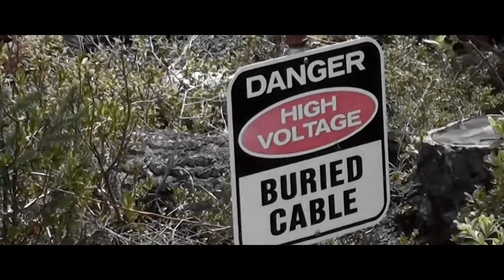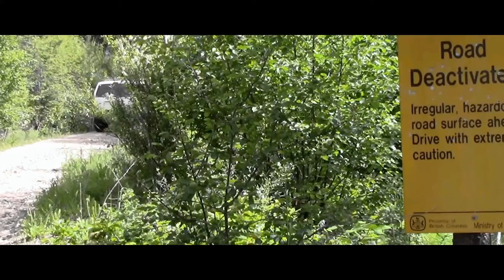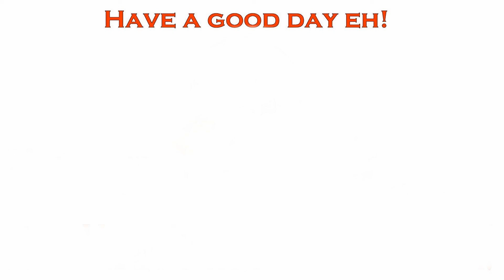I went outside!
Thats right I went outside! Thought I would document it just in case.

The Equipment I Use:
1. Samsung Galaxy S5
2. Micro SD Card
3. CamKix 4in1 Samsung S5
4. Canon Vixia HF R700
5. Sony CX110
6. Action Savvy 007
7. 1080p action cam
7. Canon PowerShot A3400 IS HD
8. Sony DCR-SX45